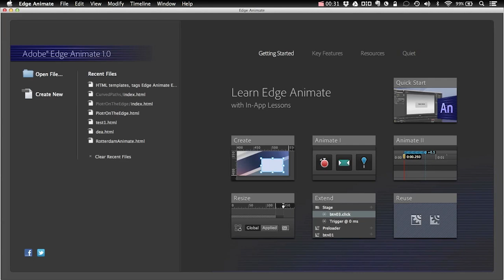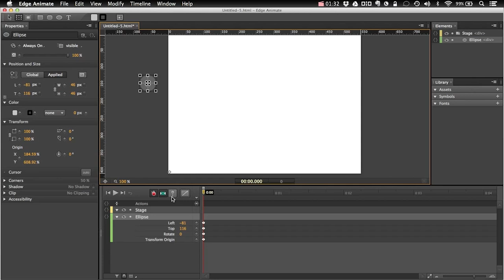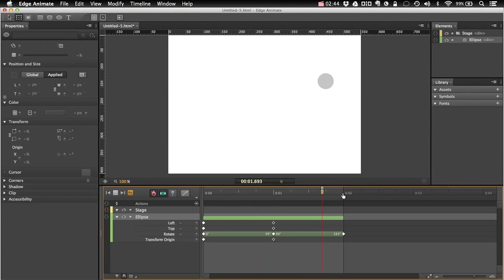Edge Animate - Animating Over A Curved Path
In this episode of Piotr On The Edge I cover how to animate elements over a curved motion path in Edge Animate tool.